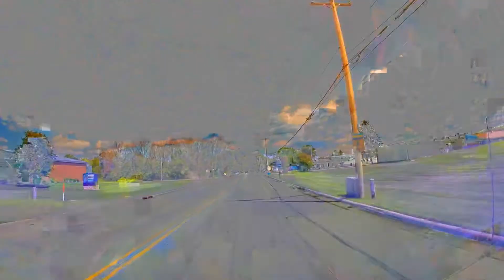4419 Daytime driving Clyman to Watertown Wisconsin